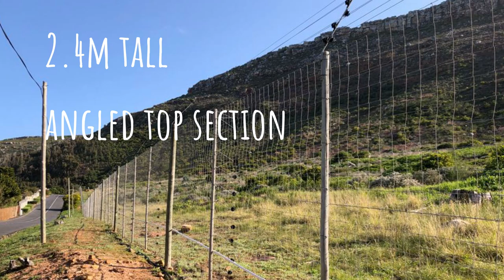Kommetjie Baboon Fence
Baboon management in Kommetjie, Cape Town.

Photo credits: Joselyn Moremile, Esme Beamish, Jessica Burnette.
Soundtrack: African Moon by John Bartmann.
Satellite maps: Google Earth.
Satellite animations: Google Earth Studio.